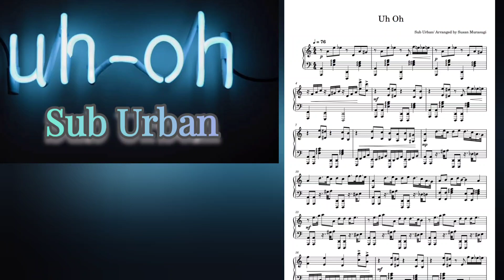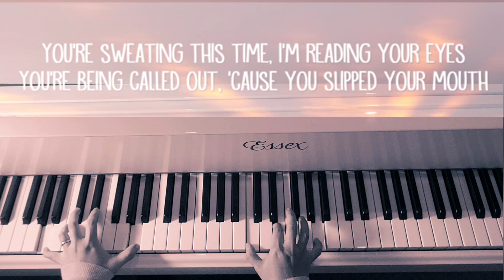Uh Oh! ( Sub Urban) Piano Cover Sheet Music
This is a very interesting song with a steady bass line and a combination of swing rhythm and a catchy melody. It's also very good to practice moving left hand between bass and chord while having fun with the rhythm combination.